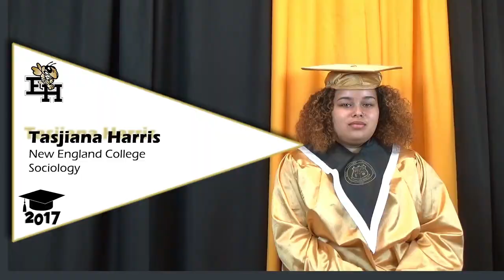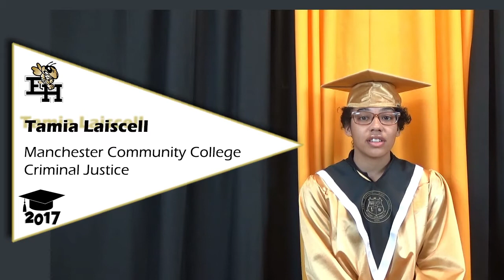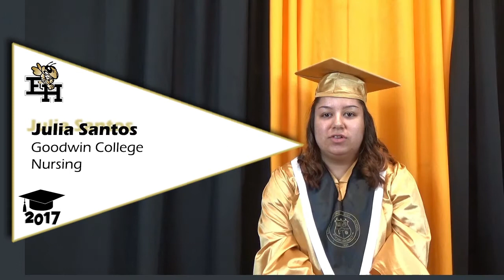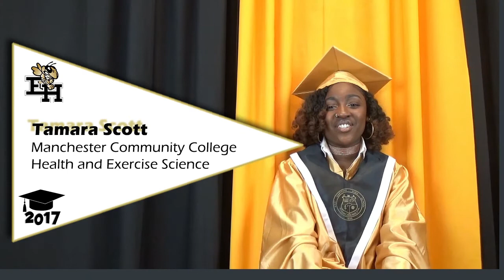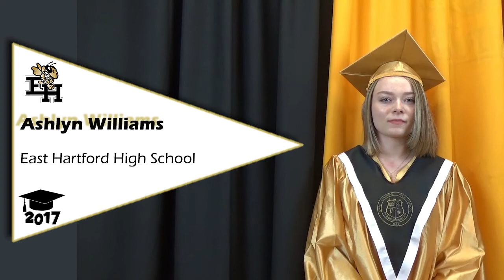EHHS 2017 Graduate Videos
These are the graduate videos as seen at East Hartford High School Commencement ceremony at the Bushnell on September 15, 2017.